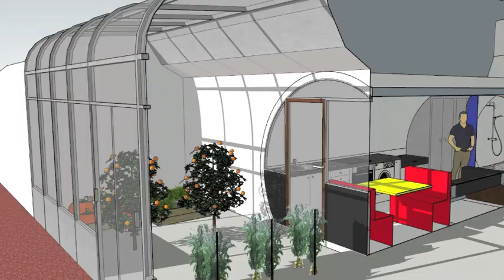Harry Houdini le magicien, à la maison bulle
Numéro d'Harry Houdini le magicien, à la maison bulle...
Sinon, mis à part ça, si vous voulez construire un petit habitat bioclimatique, regardez mes 3 vidéos GRATUITES sur la maison de Hobbit GREENPOD ou l'habitat bulle bioclimatique enterré :

 🙈 QUI SUIS JE ?

Cela fait 20ans que je m'intéresse aux maisons bulles, Hobbit, enterrées, bioclimatiques... J'ai amassé énormément d'informations que je partage avec toi sur mon site internet.
J'ai rencontré de nombreux architectes comme Antti Lovag, Jérôme Peyret, Hervé Reboulin... et d'auto-constructeurs tels que Antonio Benincà, Daniel Bord, Joël Unal...

 🙈 POURQUOI CETTE CHAINE YOUTUBE ?

J'ai commencé à construire ma maison en 2013, enfin c'est pas vraiment une maison, mais plutôt un château de 165m2, tout seul, ou avec quelques amis de passage. Puis je me suis formé avec l'artiste plasticien Antonio Benincà, constructeur de 5 maisons bulles et divers travaux (tonnelles, sculptures, piscines...). Et ensemble nous avons organisé des stages sur mon chantier.

Sur cette chaine tu vas voir qu'il est tout à fait possible de te construire ta maison bulle, bioclimatique, enterrée ou non. Je vais t'aider à réussir ce challenge.

 🙈 POURQUOI CONSTRUIRE UNE MAISON de HOBBIT ?

1. Retrouve moi sur mon site web
3.

Lien direct vers la vidéo